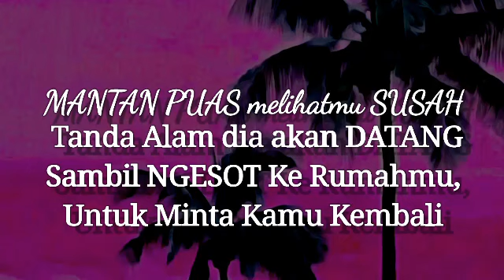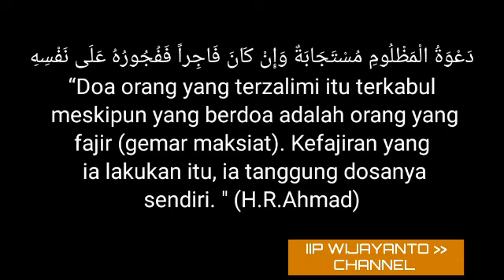TANDA ALAM, jika MANTAN gak BERPISAH lama darimu || dia akan NGESOT DATANG kepadamu